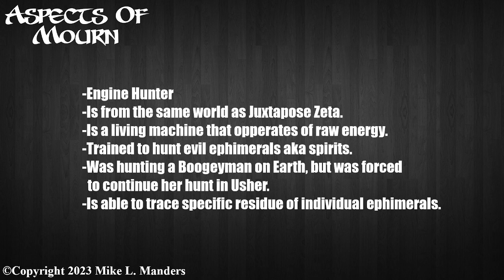Aspects of Mourn: Amityville Rex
Continuing an overview of the sixth book: Rocket Pie